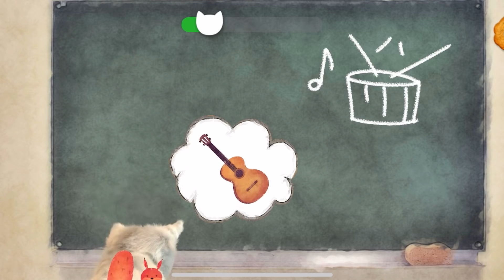Little Kitten - My Favorite Cat (Fox and Sheep GmbH) - Best App For Kids #238